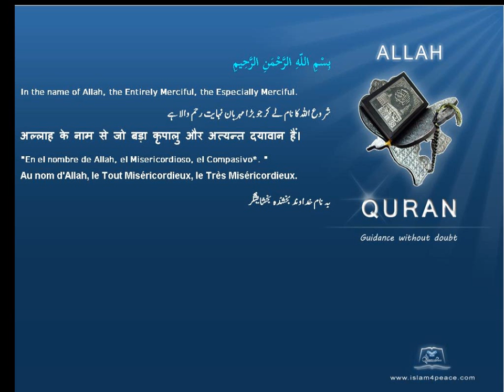Quran by Theme Turkish Gog and Magog Islam4Peace com